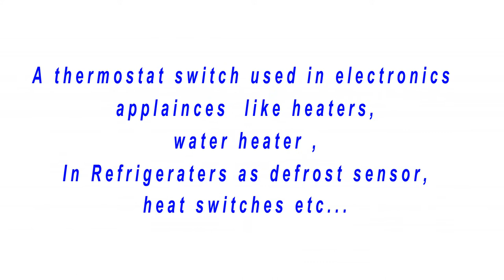Temperature Sensor Thermostat Switch Circuit with KSD301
In this video We Try to explain About Thermostat Switch
and make a Circuit of Simple Heat Switch.

Components List

We Can use any KSD Series Thermostat Switch

         KSD301 All Temperatures avalaible on Store These are few Links

       KSD9700 All Temperatures avalaible on Store These are few Links

song